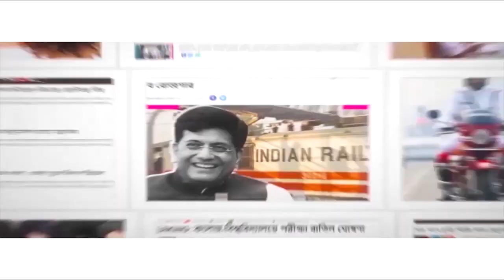Women priests perform Chandpara couple’s marriage without Kanyadaan, Kanakanjali as per Vedic rules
In a society, where women are still not equally represented in this patriarchal structure, North 23 Parganas’ Chandpara’s news is a big blow to such dominating male-egos. Baidya family members did away with societal myths by opting for women priests for their daughter’s marriage.

This marriage looked similar to any other wedding except that the ceremony was being performed by women priests. The marriage was performed with the chanting of Vedic mantras by female priests. Newly wed bride Sarika Baidya said that ‘Kanyadan’ in a marriage is irrelevant today. This is why she wanted a different kind of wedding and with that though in mind, arranged for this kind of marriage performed by women.

Rituals like Kanyadan and Kanakanjali are not present in a Vedic form of wedding. It believes that a girl is not an object to be donated. The ritual of repay the loan of parents with handful of rice is also not practiced as per Vedic rituals. According to the bridegroom Tarun Karmakar, it is not possible to repay a parent’s loan, and hence why such a rule!

Baidya family tried to spread social awareness through their work. Sarika’s elder brother Dilip Baidya said that the people have held on to the age-old beliefs made by the patriarchal society. But with the advent of time, a change is needed and to bring about the change, this measure was taken.

The marriage was conducted under the leadership of woman priest Anita Mukherjee. A section of the society is now opting for Vedic rules to bring about change in society and its beliefs. Watch Aaj Bikel’s video to listen to what Anita Mukherjee has to say about this gradual change in society. This is the second marriage Anita Mukherjee is conducting. It is a challenge to her to do this deed in the face of the patriarchal society.

The Baidya family wanted to spread the message that women and men are equal. They hope that others will follow their path in the future.